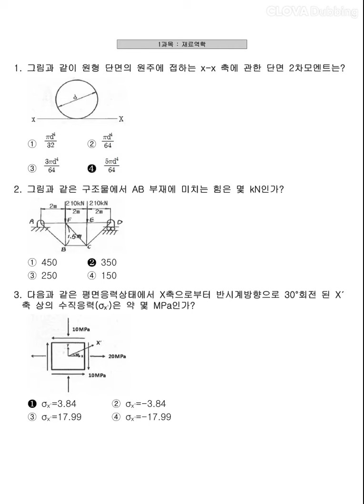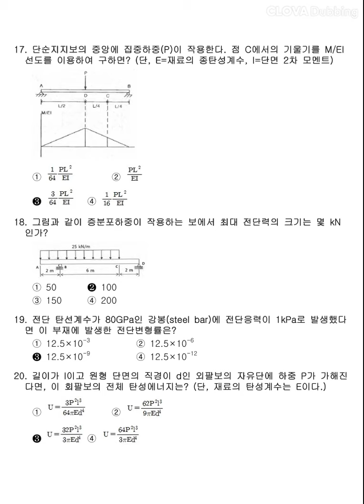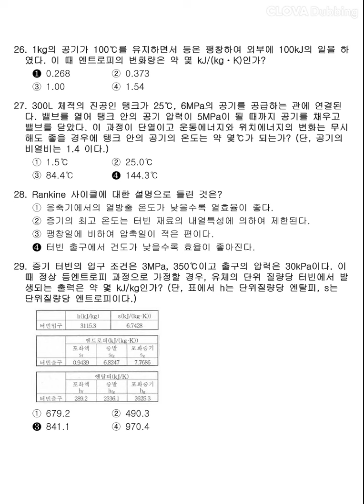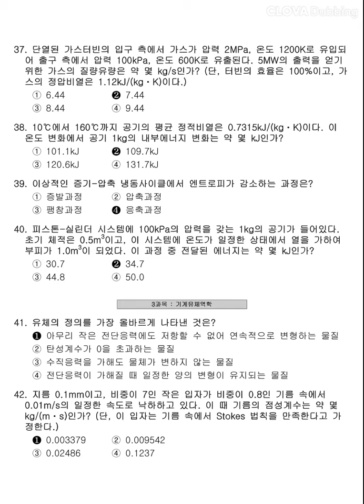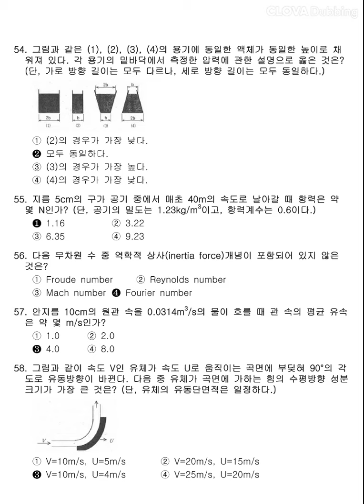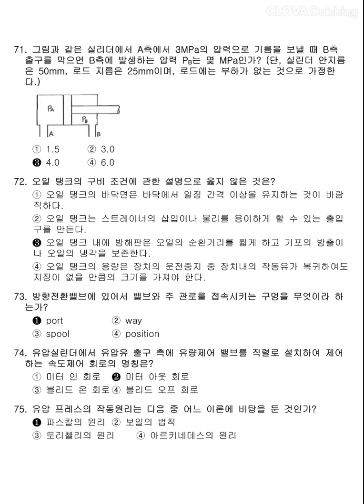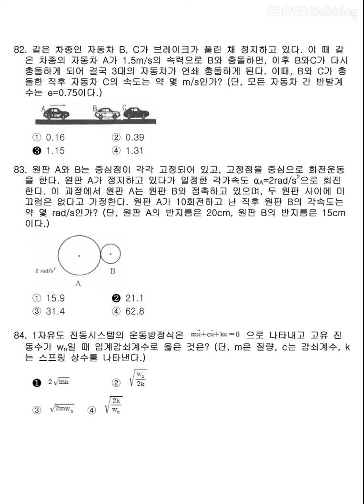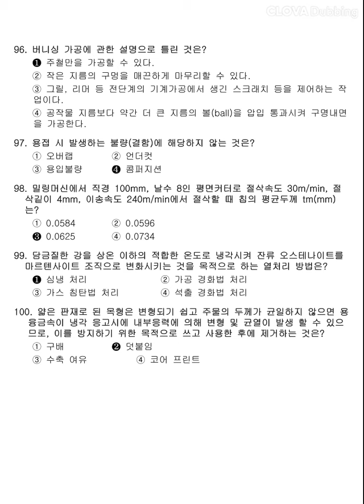12시간 3회독! 100%합격!! [일반기계기사] 2017년 1회 필기 기출문제 과년도 공부방법 동영상강의 무료인강 해설 난이도 총정리 합격꿀팁 요점정리 필기요약 자격증